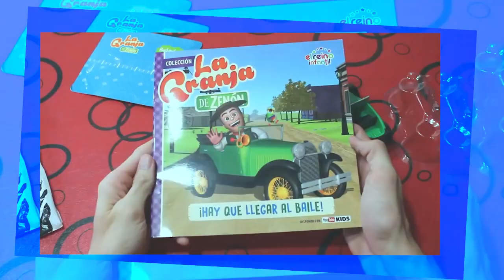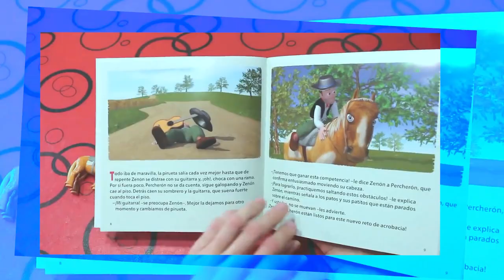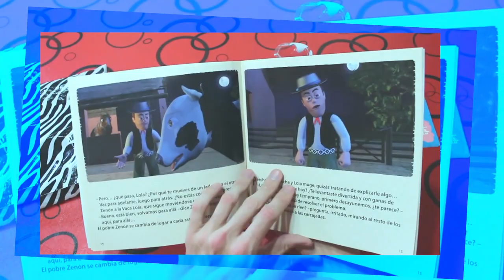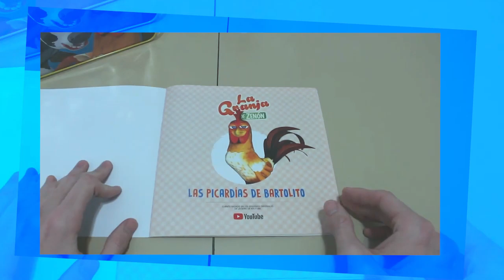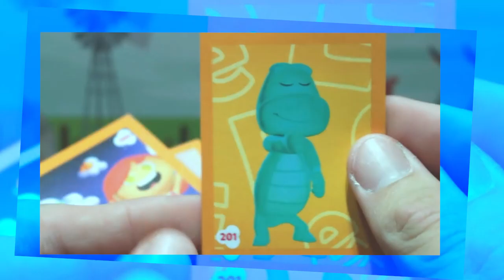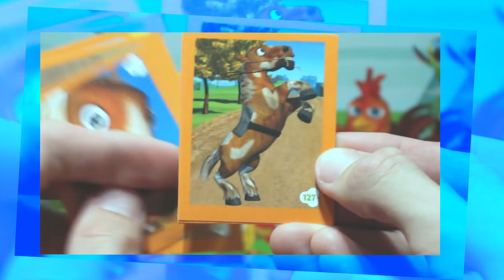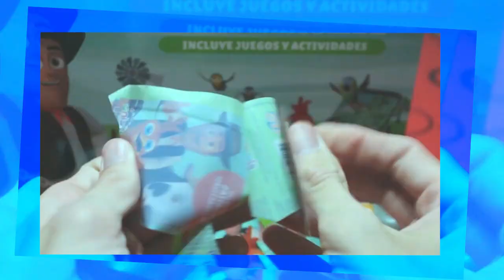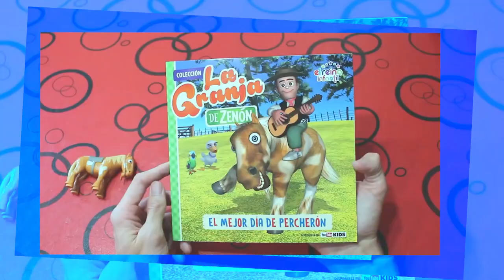Figuras VACA LOLA de La Granja de Zenon